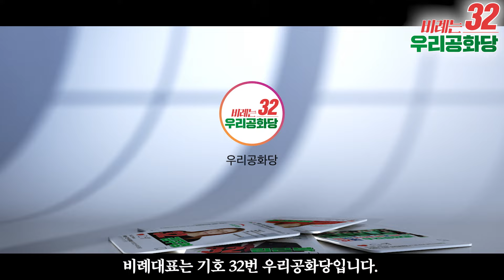[비례는 32번] 기호32번 우리공화당이 대한민국을 끝까지 지키겠습니다.